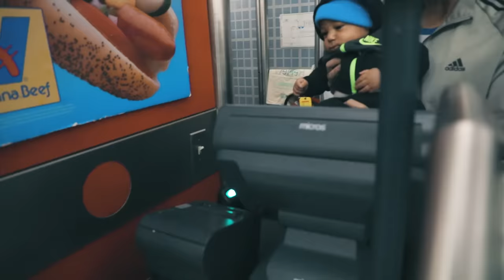Stranded At The Airport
Our flight from California was supposed to land in Newark, but instead had an emergency landing in Chicago. There was a big snow storm on the east coast, landing in New Jersey wasn't possible...forced to sleep in the Chicago airport.

Why not get a hotel? We landed in Chicago at midnight, our next flight was 6am. Why leave the airport to come back in a couple hours? Seems like more work than it's worth.

The lesson is to take things in stride and realize sometimes you can't change things. It's important to do the best you can with bad situations...
so we made this video!

FAN MAIL:
623 Eagle Rock Ave #345

All videos produced, directed, edited by Ami & Justin McClure.